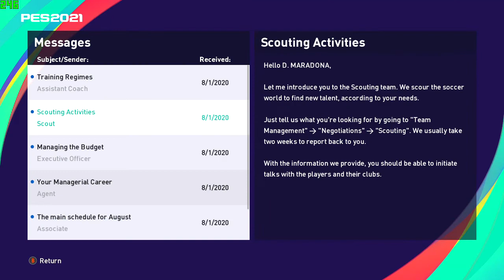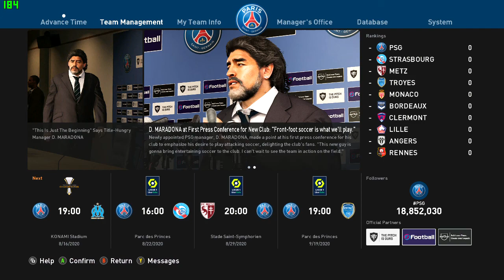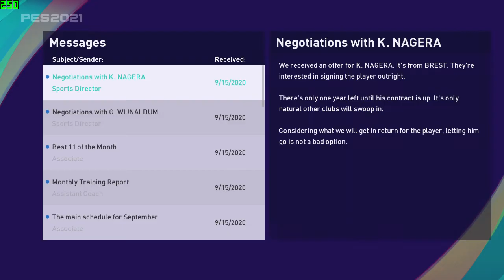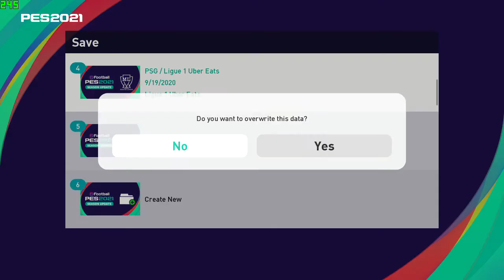[NEW SERIES] PES 2021 MODED PES 2022 PSG MASTER LEAGUE CAREER MODE #1 INTRODUCTION MESSI TO PSG !!!!